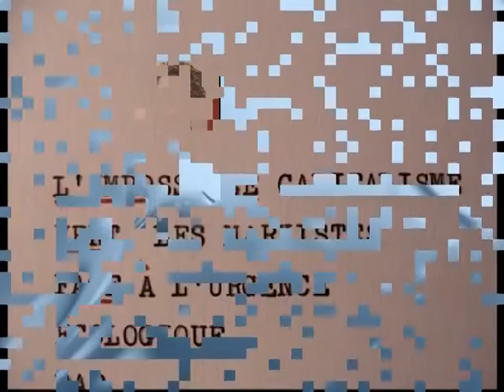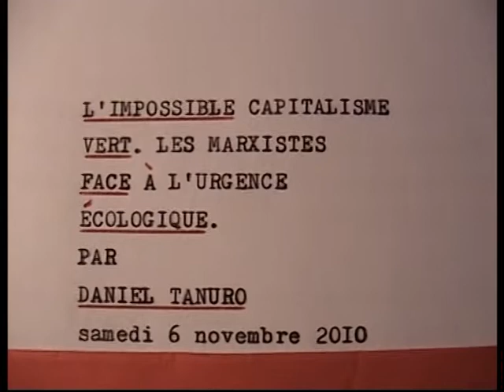L'impossible capitalisme vert. Les marxistes face à l'urgence écologique.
Marx au XXIème siècle
L'esprit et la lettre

Séminaire organisé dans le cadre du CHSPM (centre d'histoire des systèmes de pensée moderne) et animé par I.Garo, J.N.Ducange et J.Salem.
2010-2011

Les séances se déroulent le samedi, de 14 à 16H à la Sorbonne, amphi Lefevre (Galerie J.-B. Dumas, Esc.R)

L'impossible capitalisme vert. Les marxistes face à l'urgence écologique. Par Daniel Tanuro. Samedi 6 novembre 2010.